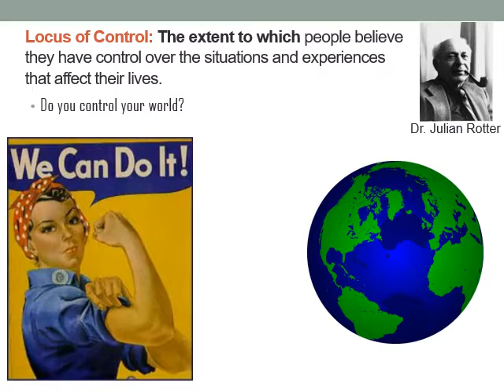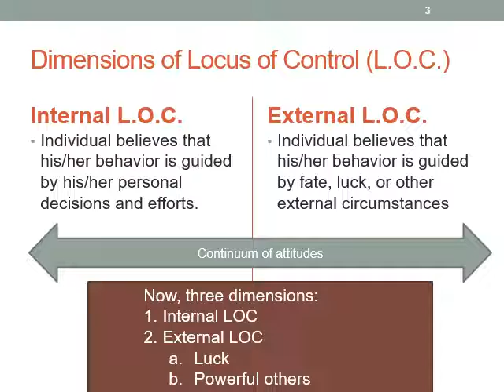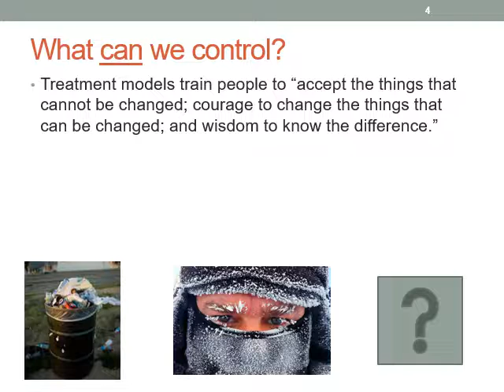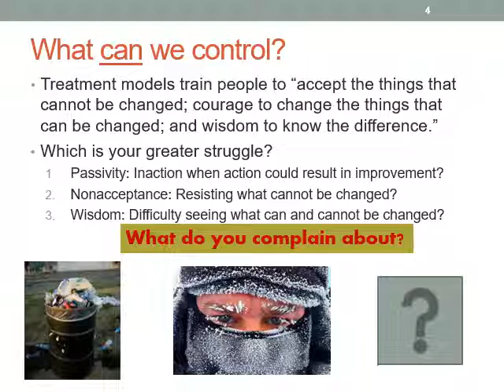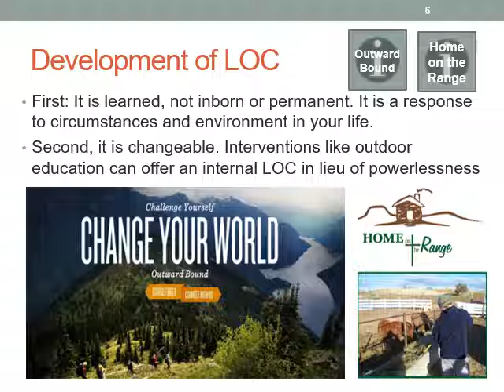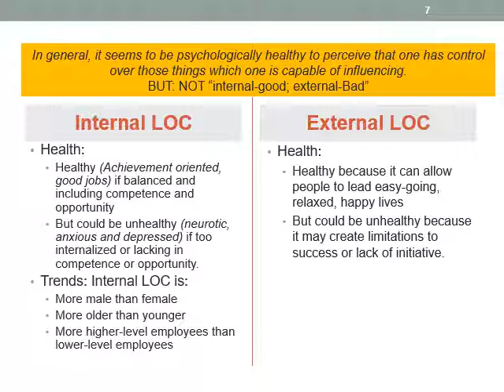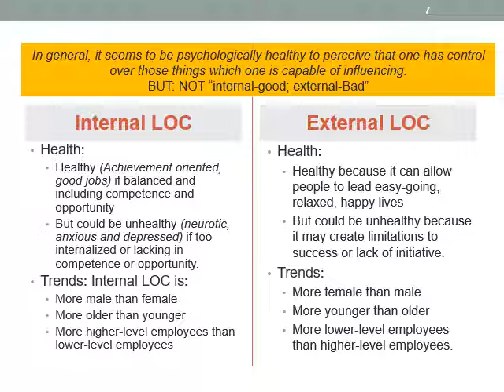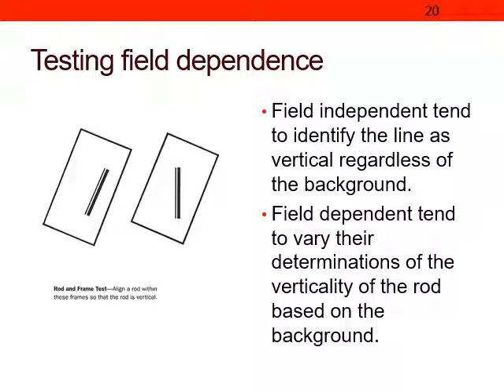Ch07 1B Locus of Control